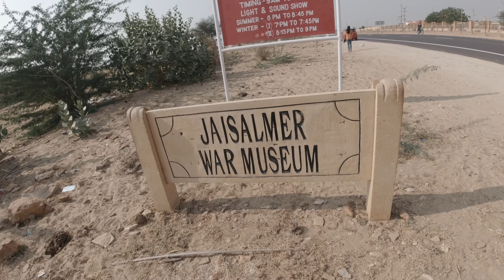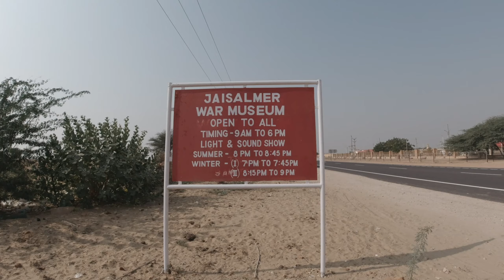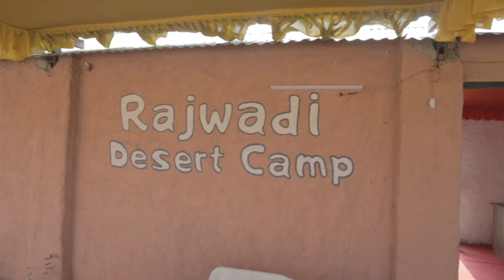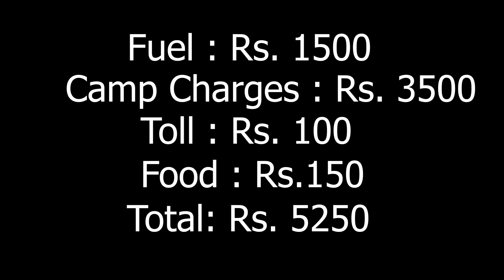Best and Cheap Desert Camping | Jaisalmer | Rajasthan Road Trip 2021 With Budget | 3000 Kms Driven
This is our 6th episode of Rajasthan road trip and we spent a night in desert camp. Package includes camel and jeep safari in sand dunes and worth visit to sunset point.
We are doing this 10 days One Rajasthan road trip and we will telling you the entire expenses everyday.
We drove approx. 3000 Kms during this trip and we will be sharing each and every expanse in every video.
We will show you how did we manage to travel during night curfew and were able to see all the best tourist attractions.

Deset Camping and Budjet hotel in Jaisalmer:
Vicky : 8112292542